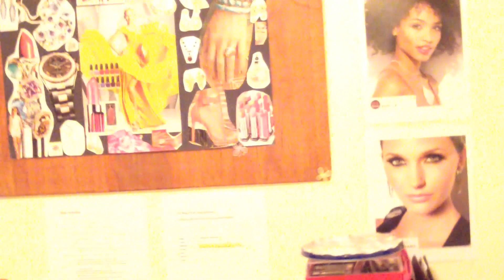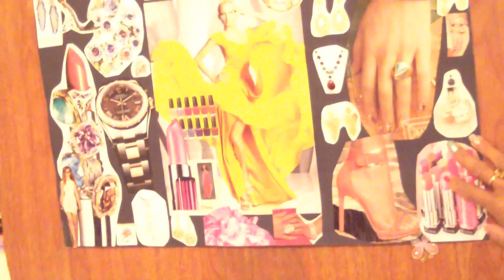My October Product Review & Motivation Challenge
Hi beauties, I am so happy to be back making videos to share with you all. I know that I have been gone for a while, so much has happened and I can't wait to talk to ladies about it.

This video is all about some great new proucts that I have starte using and I hope that you enjoy the video. It is a bit long, I tried really hard to cut it but I just couldn't stop blabbing...lol

The end of my video is a challenge for all of you beautiful ladies, I just want you all to know that you are beautiful, you are special and you can do anything you put your heart and mind to.

Products mentioned in the Video:
Foundation : Kiss New York - $5.99
Concealer : Jordana Undercover Cream concealer in Light 01 $1.00
Bronzer/blush/highlighter : Kiss New York Envy Me the ultimate Trio $5.99
Eyeshadow Compact : Mark Cosmetics $16.00